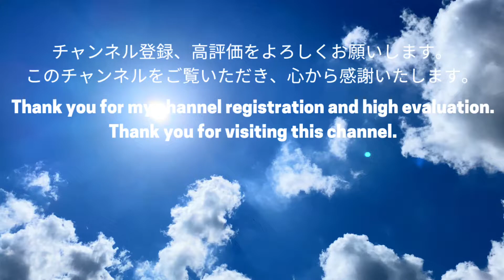【YT_OSAKA Project～鼻歌セッション１～】噂の男と行き当たりばったりセッションをした。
とうとうその時がやってきました。
我らがビョンかつ先生が萌え萌えのタジタジ！
その男とは？！